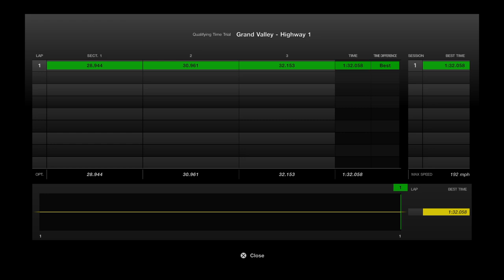Grand Valley Highway 1 X2019- 1'32.0xx